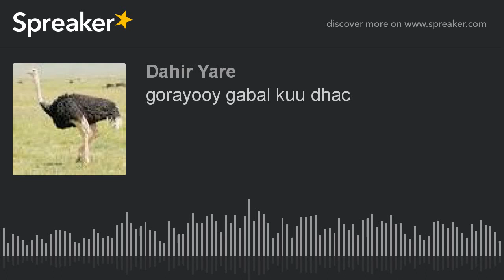gorayooy gabal kuu dhac (heesta goroyo al-fanaan xasan aadan samatar)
Xasan Adan Samatar heesta "Goroyo".